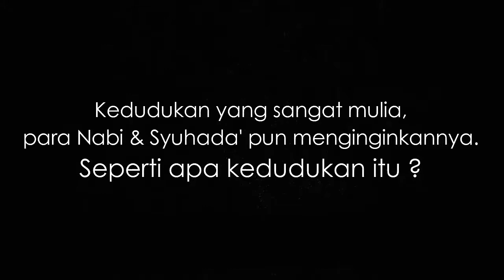Kedudukan seorang hamba, yang membuat para Nabi & Syuhada' ingin mendapatkannya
Mereka akan di tempatkan di mimbar -mimbar dari cahaya, dan Allah akan selalu memberi perasaan tenang tanpa ada ketakutan...